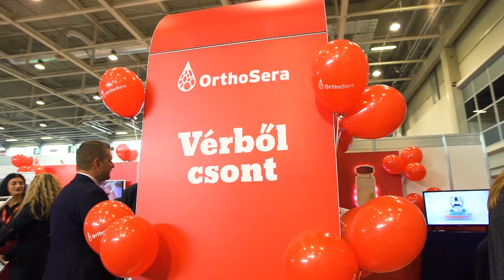Dental World 2016 - dr. Tóka József interjú